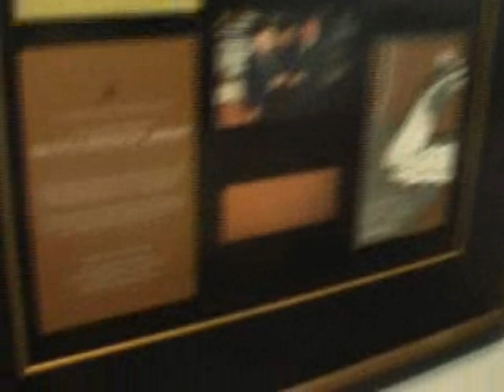Jawad Khaki - Networking VP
Originally uploaded Jun 22, 2006 by Charles

Scoble sits down with Jawad Khaki, Vice President of Windows Networking.